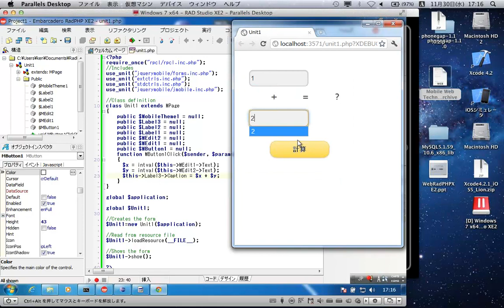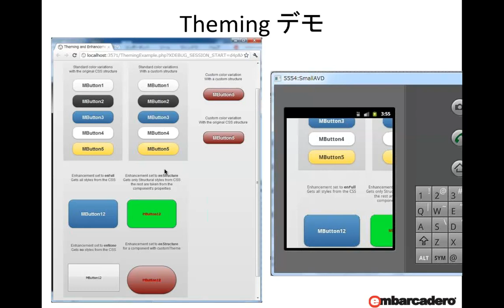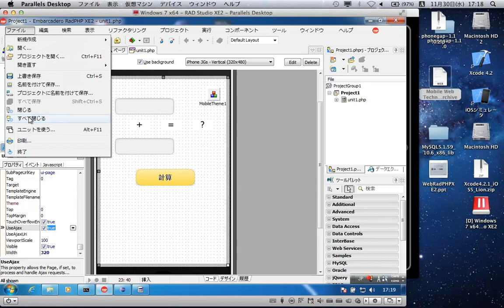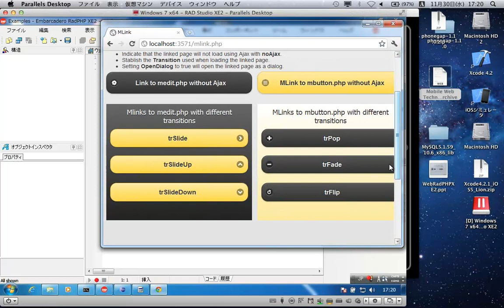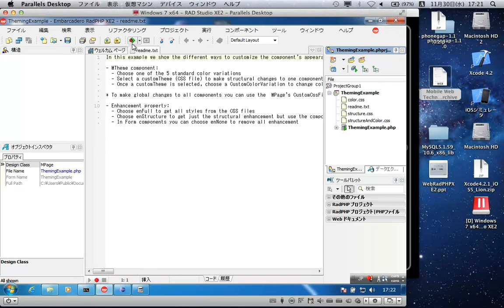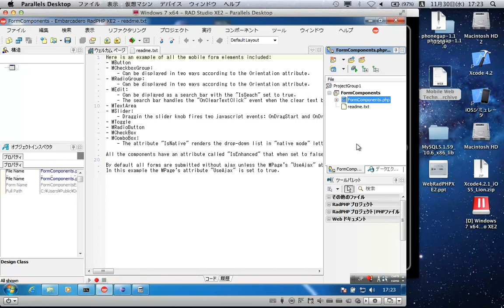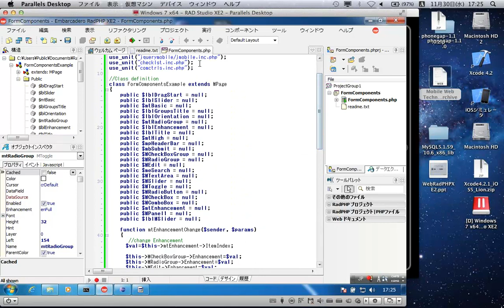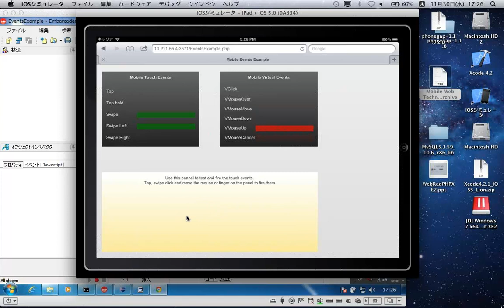「RadPHP XE2によるモバイルアプリ開発」 2/4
ビジュアル操作でPure PHPによるWebアプリケーションを構築できるRadPHP。新バージョンのXE2では、iOS、Androidなどのモバイルデバイス向けの開発機能が搭載されました。このWebセミナーでは、RadPHP XE2を用いて、これらのモバイルデバイスに最適化されたWebページを作成する方法、AppStoreで配布可能なスタンドアロンアプリを作成する方法を、デモを交えて解説します。